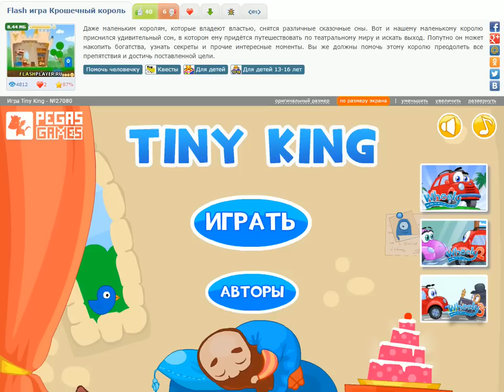Flash игра Крошечный король вторая серия flash game Tiny King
флеш игра Крошечный король видео игры Tiny King прохождение Крошечный король games Tiny King lets play